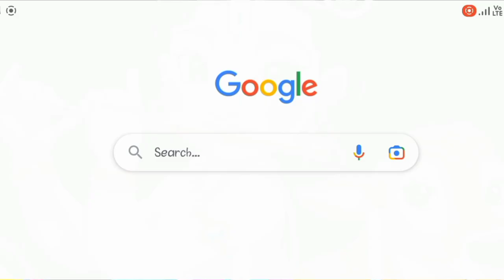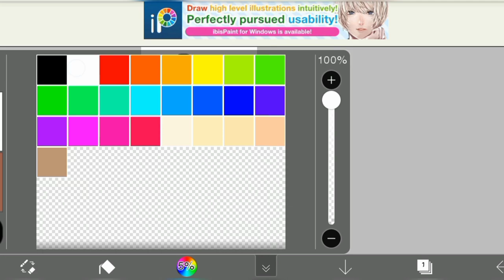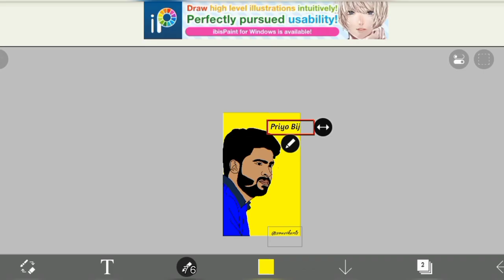I draw a digital photo of @PRIYOVINES || ft. Digital Souvik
I tried to draw a digital art of Priyoranjan Bijali with ibis paintX.
Artist- Souvik Das
Script- Souvik Das
Voice- @AnkitSings69 Ankit
Songs are taken from NCS songs
Special thanks to Ankit